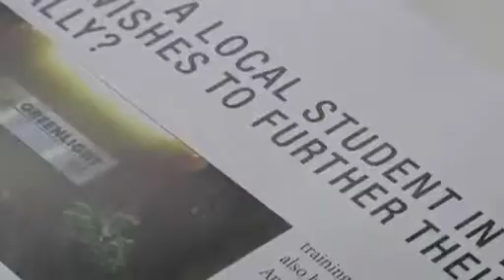Cayman Islands Scholarship Directory - Cayman 27